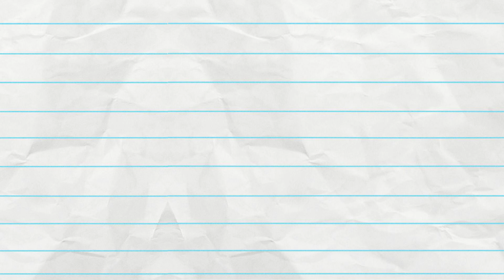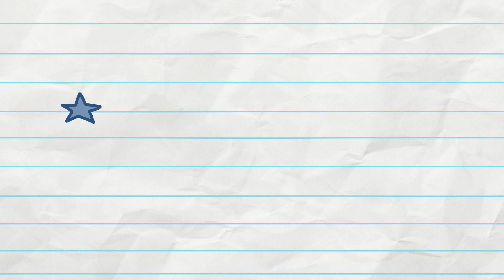"Ice Cream" | Rosepaper #7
Important: I am trying to make short films to entertain you for 1 or 2 minutes.I may sound like "Pencilmation" wannabe to you all.Maybe you are right,but I'm not a wannabe,I take example.I hope I can produce as high quality and perfect works as "Pencilmation" in the future,I need your support for this.So don't forget to subscribe to my channel and turn on notifications to support me.